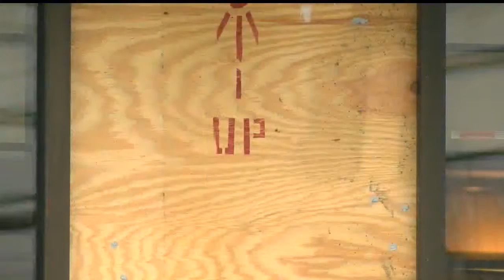Howland Police tackle man who jumped through Red Lobster window